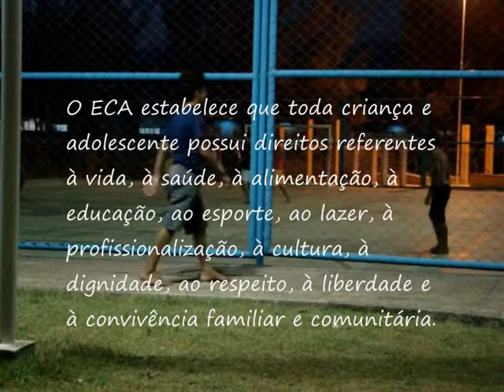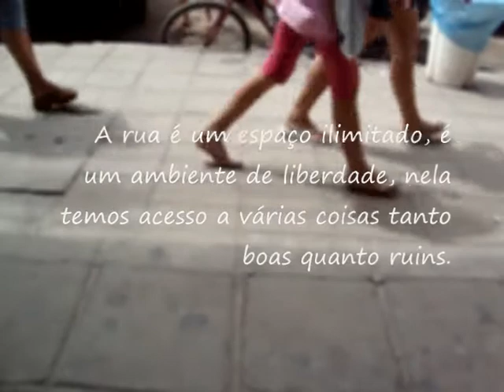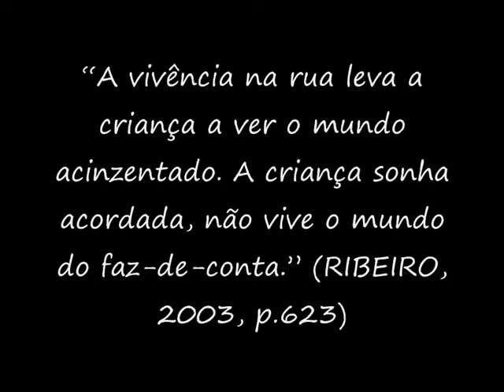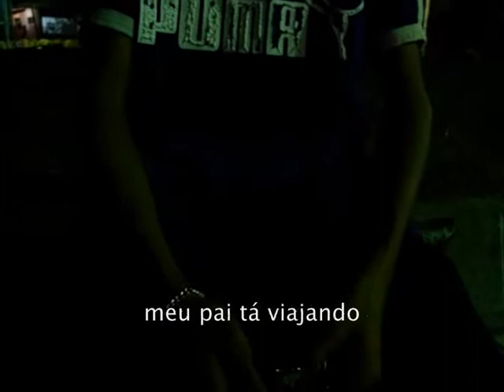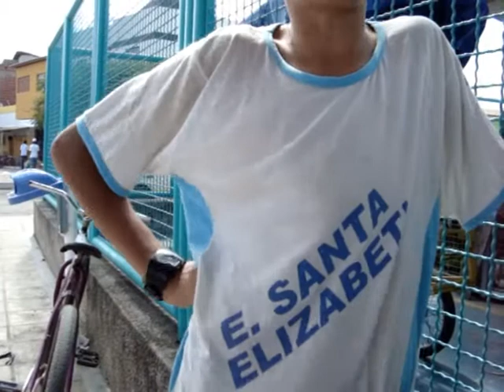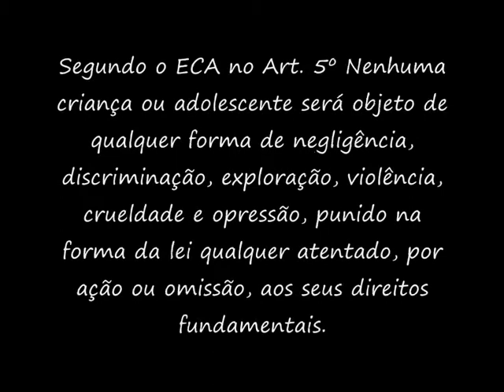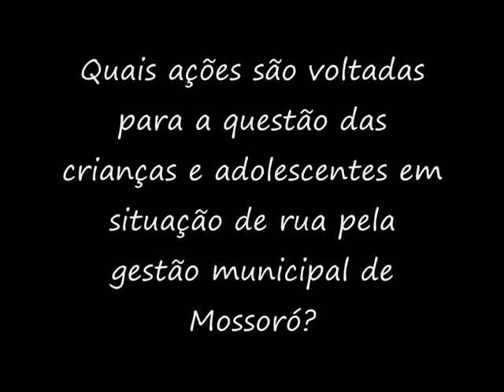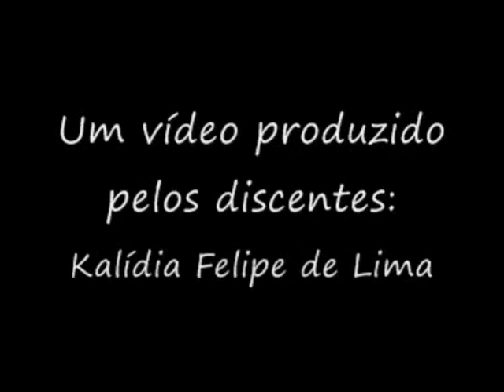DOCUMENTÁRIO - ANJOS DAS RUAS.wmv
Um breve documentário sobre as crianças nas ruas de Mossoró-RN, produzido pelos discentes da turma de Enfermagem 2007.1.